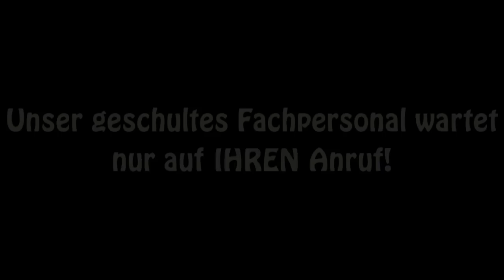Telefonhotline der Tohuwabohu Bewegung - tohuwabohu.tv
Euer Alltag ist winterlich trist und grau?
Am Wochenende gehen euch die immergleichen Coverbands und DJs im Eichsfeld gehörig auf die Nerven?
Karneval steht vor der Tür, doch ihr habt keinen Bock auf Narrhallamarsch und flache Witze?
Trotzdem wollt ihr nicht aufs Lustigsein und Partymachen verzichten?
Dann kommt zum TOHUWABOHU! und werdet Zeugen einer nie dagewesenen Show! Wir wollen nicht zuviel verraten, aber es erwartet euch alles, was ein gutes Unterhaltungsprogramm bieten sollte: Fette Beats, freche Texte, sexy Mädels, spannende Gäste und packende Zweikämpfe.
Ein Fest für die Sinne.

Günter - Jakob Kolle
Peter - Martin Herzberg
Kamera & Schnitt - Christoph Schulz